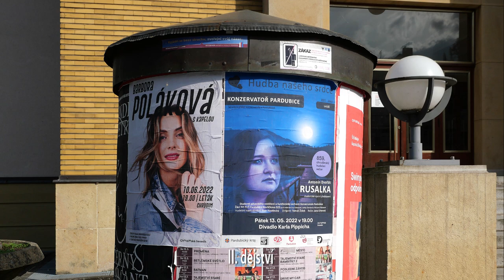Rusalka - Konzervatoř Pardubice - Chrudim 13.5.2022 - II. dějství